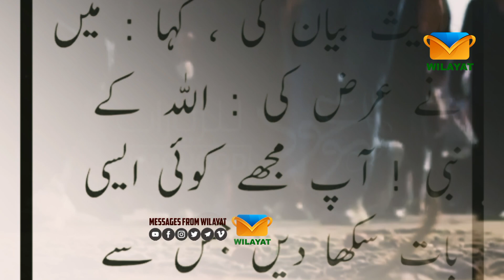Hadis e RasoolAllah saw by engineer Muhammad Ali mirza | Rasool Allah ne farmaya#RasoolAllah